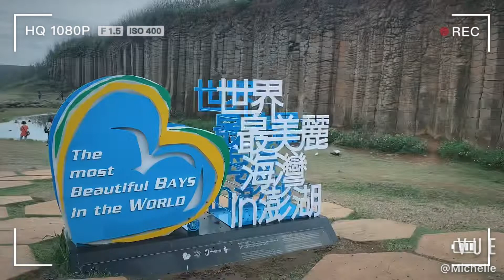澎湖菊島小旅（第一次）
臺灣的外島有：
金門、馬祖、澎湖、小琉球、綠島、蘭嶼
自從先去了第一個外島：蘭嶼
之後就很想每個外島都去
每個外島都各有特色
目前剩：金門、綠島

第一天
中午抵達澎湖，先去吃了「原味漁村鮮蚵魯肉飯」，衝了最遠北環島的西嶼，爲了看「漁翁島燈塔」，真的很遠但很美，走錯路遇見「外垵卦包」超大一個，吃不完的卦包，真材食料，延途也吃了「易家仙人掌冰」「澎湖跨海大橋」拍拍照，很觀光客行程。
「菓葉玄武岩」、「二崁古厝」都好好拍，只可惜太晚到，沒喝到很多人說好喝的杏仁茶（下次一定要喝）

第二天
是玩水行程，「吉貝島」真的可以去，離馬公本島，大約坐船15-20分鐘就能抵達，天氣雨天，真的很「玩水」8合一水上活動真刺激
從吉貝回到澎湖本島，去吃了當地人也都會去吃的「美東芳牛肉麵」
去看了「摩西分海」～
下午漫遊去「及林春咖啡館」有森林、有海有沙灘，真的是如仙境般的咖啡館

第三天
最輕鬆的行程，早上「澎湖水族館」被魚看，
有喂食秀很精采，小而美的水族館
中午去吃了超厲害的「老家餡餅」，皮薄餡多真的有夠好吃，搭配「玉冠嫩仙草」太美好
下午去享受「藍洞下午茶」後，去街上採買名產、逛逛老街，晚餐「馬路益燒肉飯」
澎湖真的是好玩、好吃、好拍、好豐富又華麗的島呀！

臺灣很美，臺灣的外島也很美麗
千萬不要去哦，因爲去了就還想在去呀！